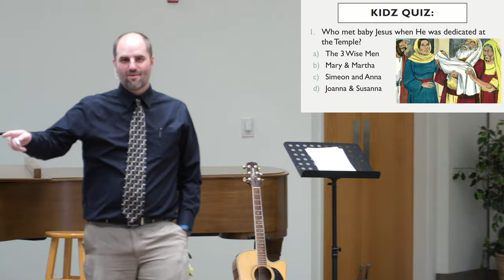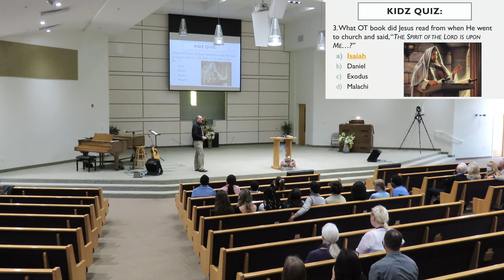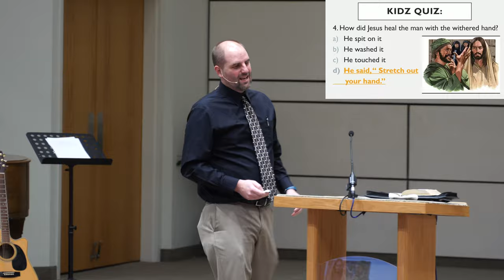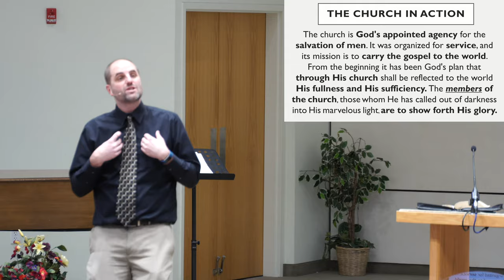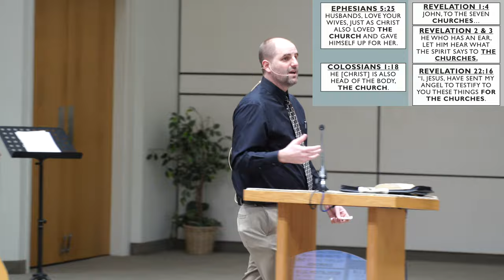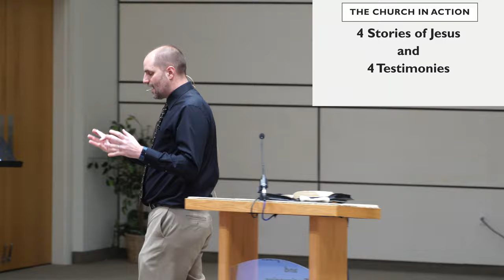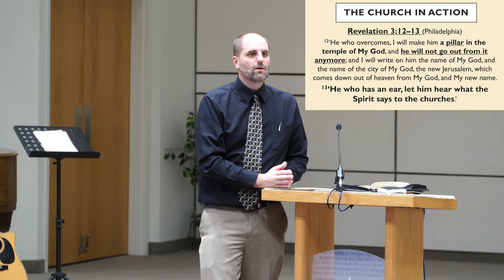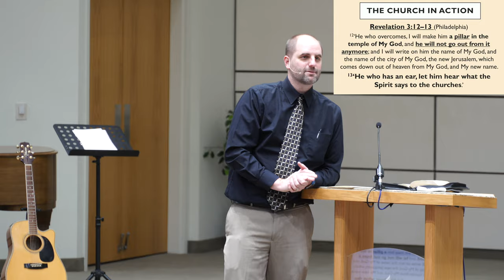Sermon: "The Church in Action" - Dayv Lounsbury - January 30, 2021